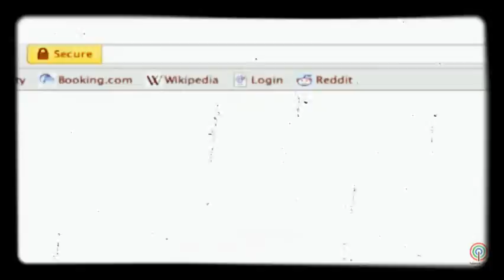11 January 2021